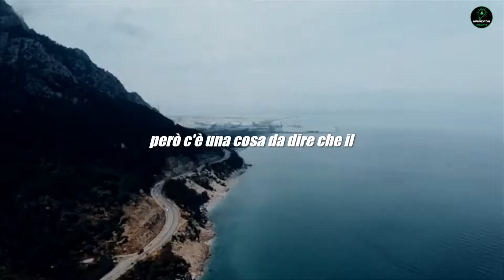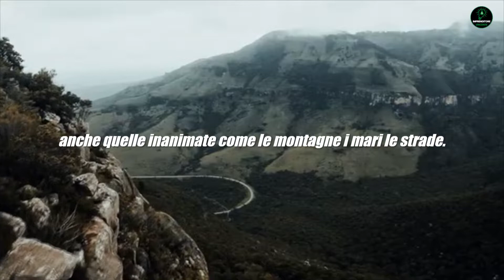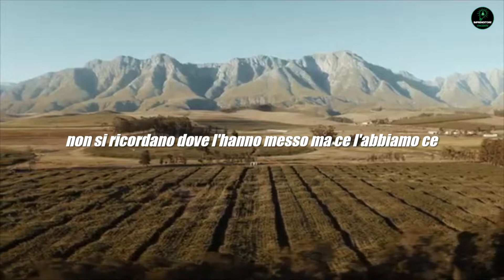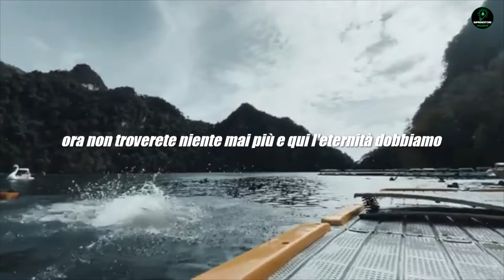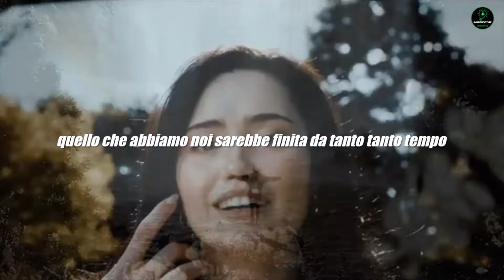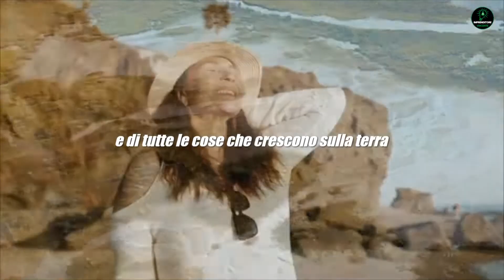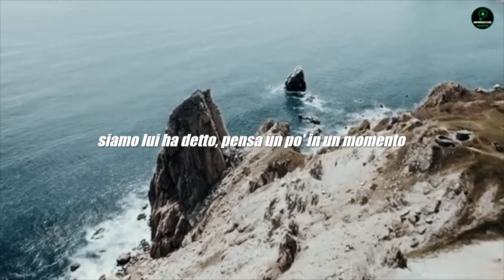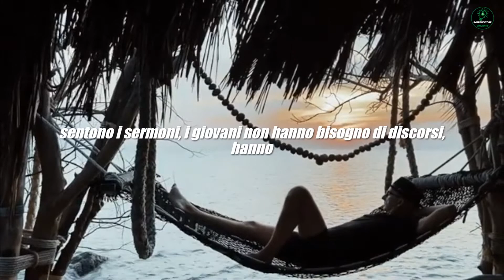Solo facendo questo, capirai cosa è la felicità! | Roberto Benigni